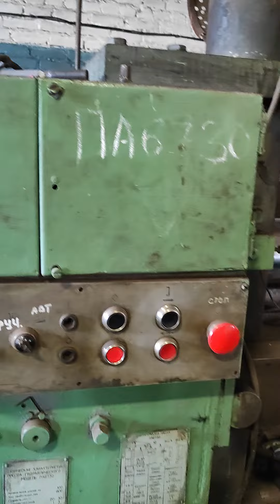Пресс гидравлический насадочный ПА6730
Наша компания реализует б/у оборудование различного назначения для Вашего бизнеса. Организуем доставку.